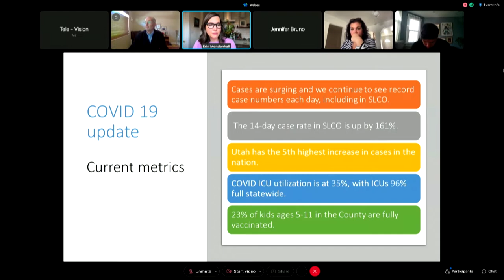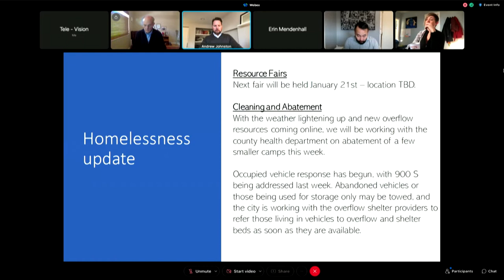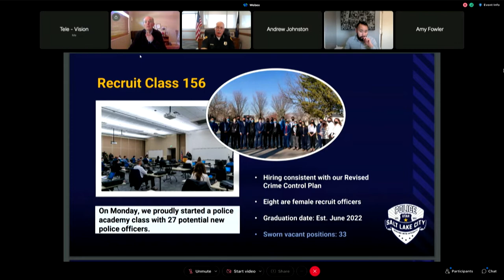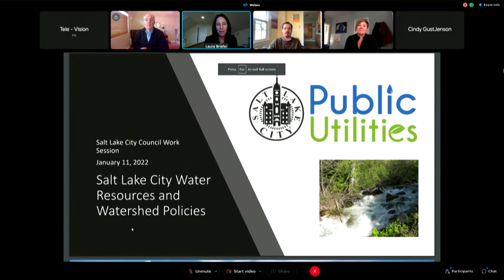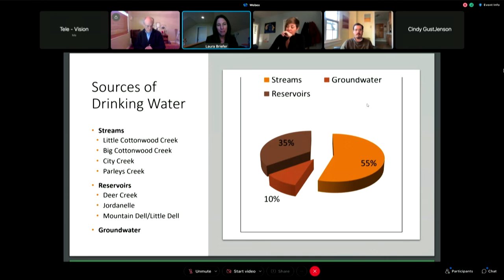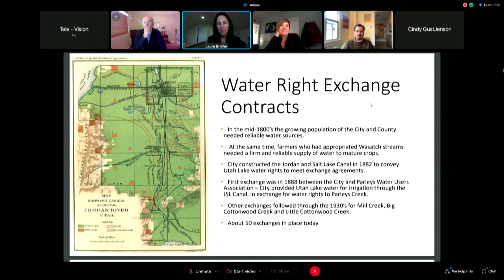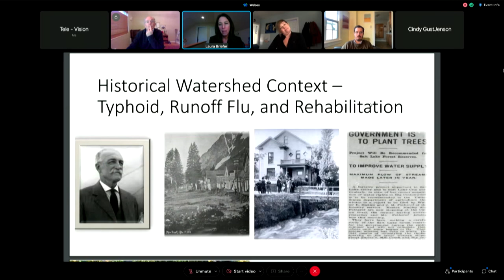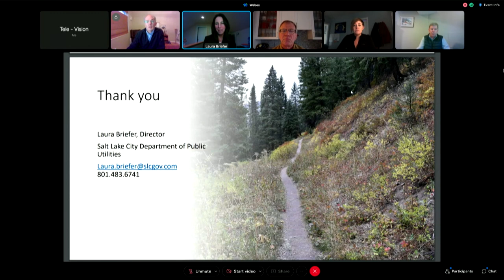Salt Lake City Council Work Session - 01/11/2022